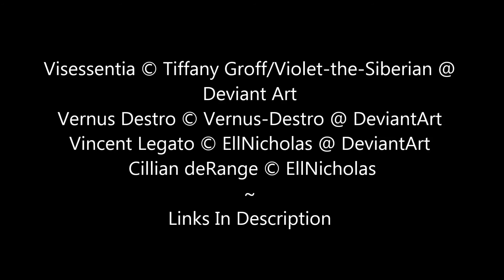Vis Knows a Song (That Gets On Everybody's Nerves)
Yeah, crappy drawings are crappy... like, really crappy. BUT, hope you all enjoy anyway! Love you, and God bless!

This is a special "thank you" to my two best RP (role-play) buddies (well, technically three total characters) from DA.

Yeah, you make a good enough impression on me, you get put in a  put in an animation... :D

Vis is copyright to Tiffany Groff.